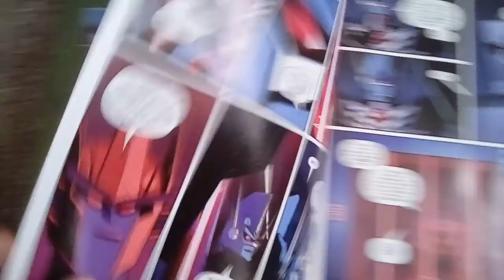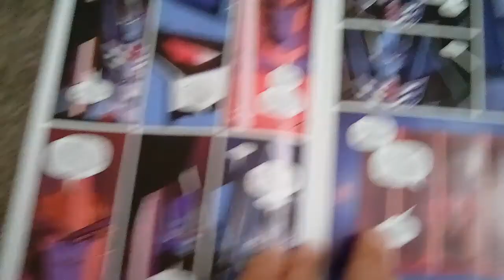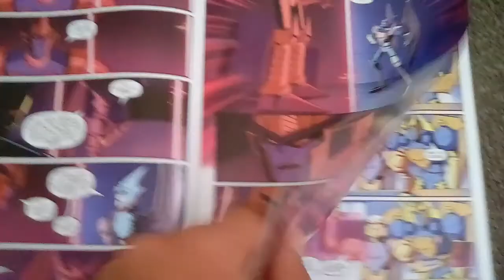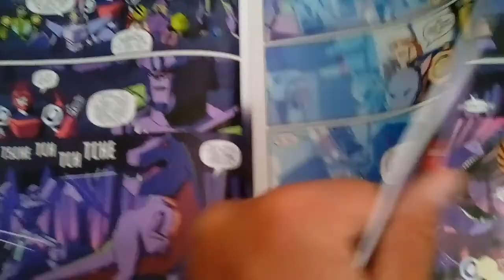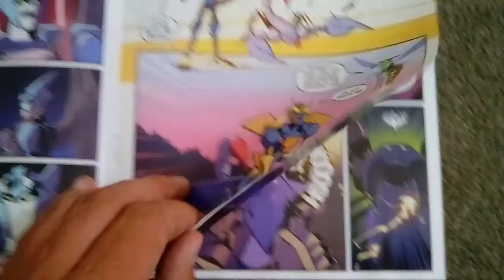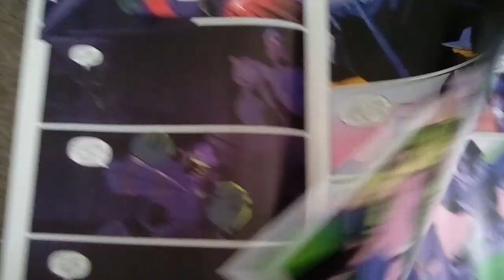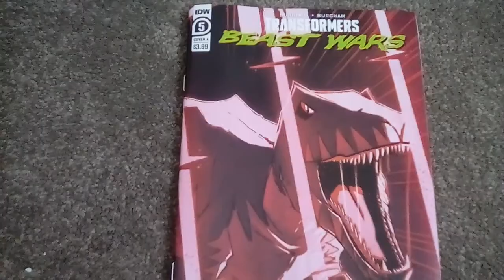Beast wars Transformers # 5 IDW comic review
Megatron strikes